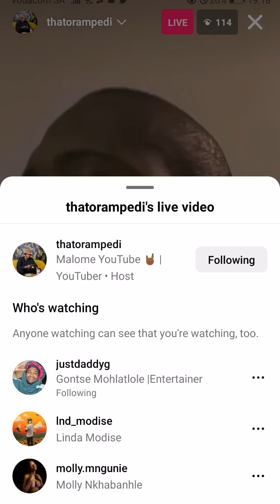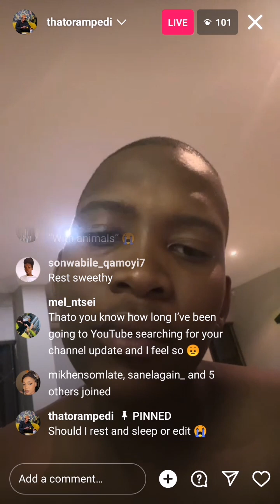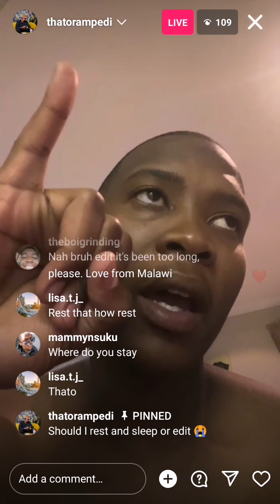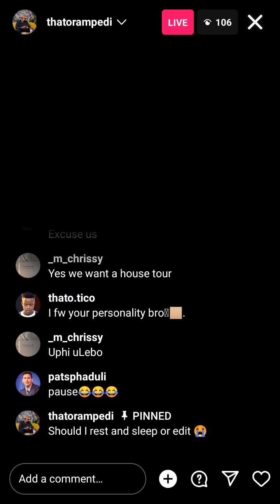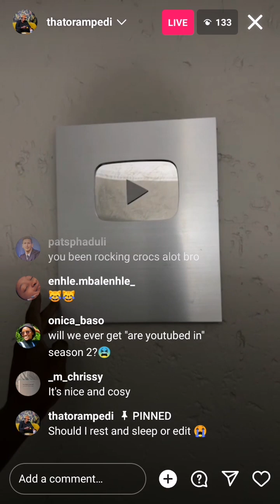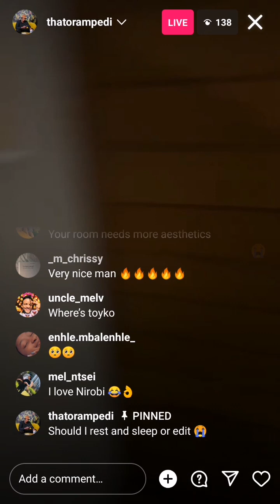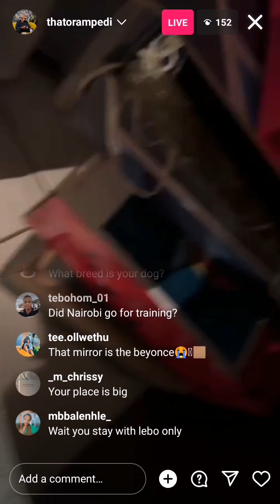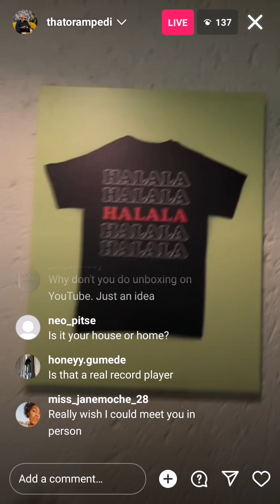Thatho Rampedi house tour